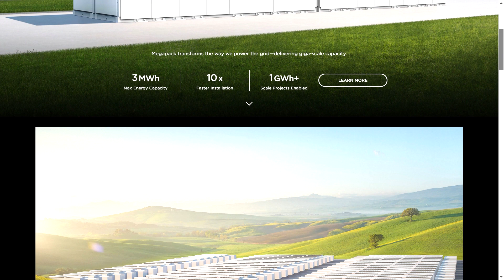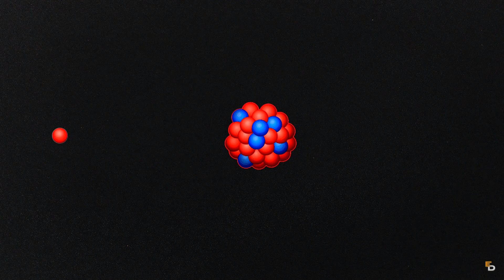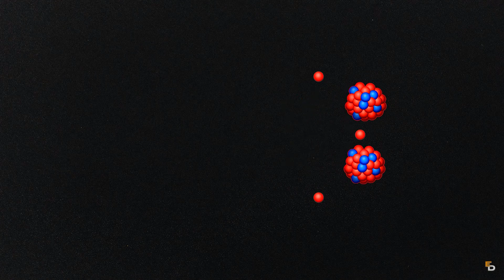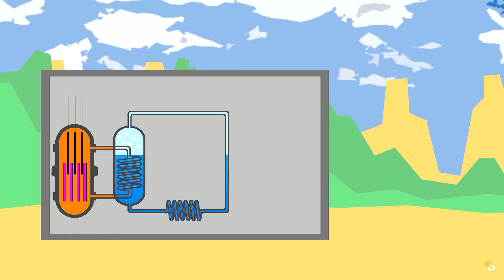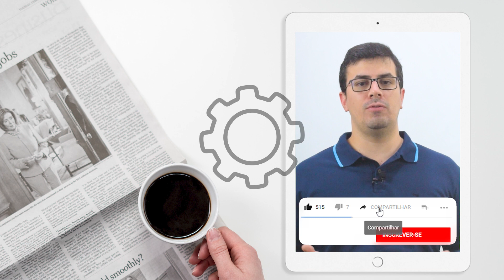Será que deveríamos REPENSAR o uso de ENERGIA NUCLEAR?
A energia nuclear é a energia no núcleo, ou núcleo, de um átomo. Os átomos são pequenas unidades que compõem toda a matéria do universo, e a energia é o que mantém o núcleo unido. Há uma enorme quantidade de energia no núcleo denso de um átomo. Na verdade, o poder que mantém o núcleo unido é oficialmente chamado de "força forte".

A energia nuclear pode ser usada para criar eletricidade, mas primeiro deve ser liberada do átomo. No processo de fissão nuclear, os átomos são divididos para liberar essa energia.

Um reator nuclear, ou usina, é uma série de máquinas que podem controlar a fissão nuclear para produzir eletricidade. O combustível que os reatores nucleares usam para produzir a fissão nuclear são pellets do elemento urânio. Em um reator nuclear, os átomos de urânio são forçados a se separar. À medida que se dividem, os átomos liberam pequenas partículas chamadas produtos de fissão. Os produtos da fissão fazem com que outros átomos de urânio se dividam, iniciando uma reação em cadeia. A energia liberada dessa reação em cadeia cria calor.

O calor criado pela fissão nuclear aquece o agente de resfriamento do reator. Um agente de resfriamento geralmente é água, mas alguns reatores nucleares usam metal líquido ou sal fundido. O agente de resfriamento, aquecido por fissão nuclear, produz vapor. O vapor gira turbinas, ou rodas giradas por uma corrente que flui. As turbinas acionam geradores ou motores que geram eletricidade.

Hastes de material chamado veneno nuclear podem ajustar a quantidade de eletricidade produzida. Venenos nucleares são materiais, como um tipo do elemento xenônio, que absorvem alguns dos produtos de fissão criados pela fissão nuclear. Quanto mais hastes de veneno nuclear estiverem presentes durante a reação em cadeia, mais lenta e controlada será a reação. A remoção das hastes permitirá uma reação em cadeia mais forte e criará mais eletricidade.

A partir de 2011, cerca de 15 por cento da eletricidade do mundo é gerada por usinas nucleares. Os Estados Unidos têm mais de 100 reatores, embora produzam a maior parte de sua eletricidade a partir de combustíveis fósseis e energia hidrelétrica. Nações como Lituânia, França e Eslováquia criam quase toda a sua eletricidade a partir de usinas nucleares.